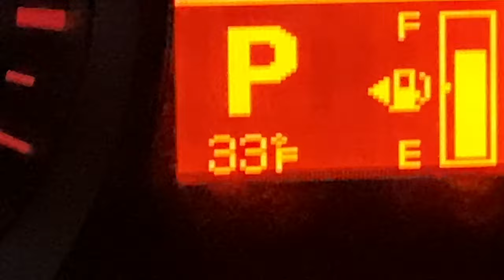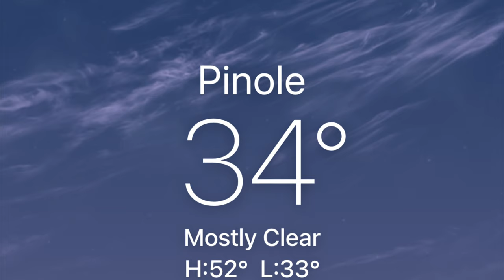2022 Polar Bear Plunge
WHATS UP WOLFPACKERS 🐺🐺🐺🐺

Join us as we wash away 2021 and start off fresh for 2022 with our 4th annual Polar Bear Plunge!